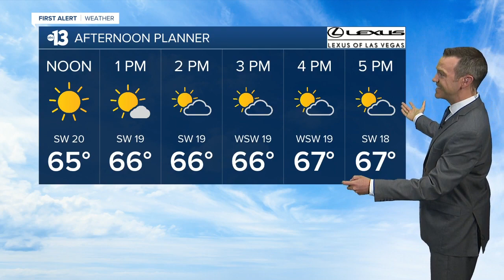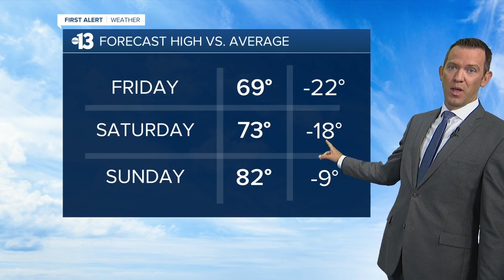13 First Alert Las Vegas morning forecast | May 21, 2021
The May 21, 2021 morning weather forecast for Las Vegas.